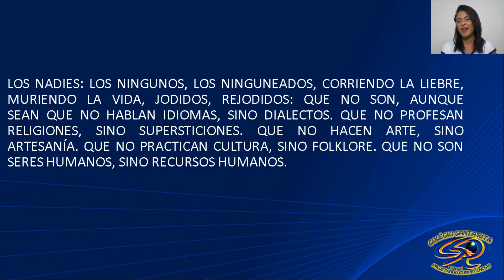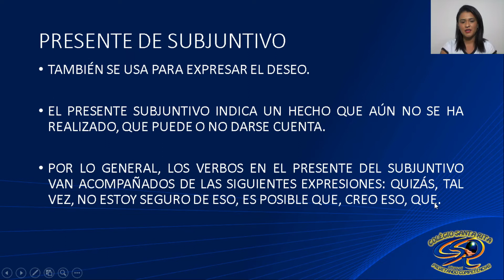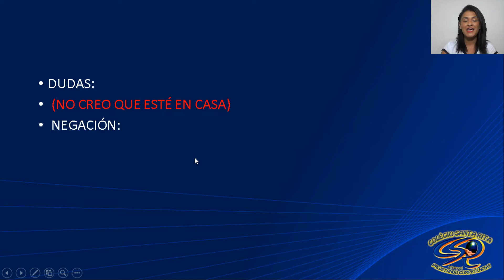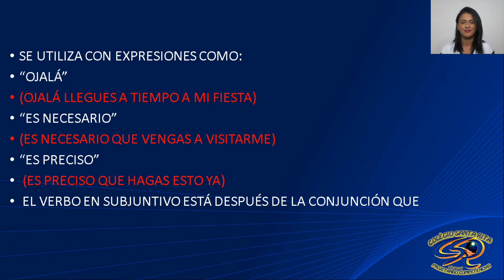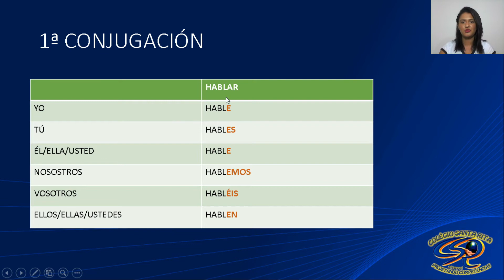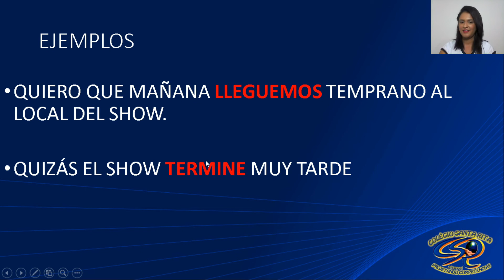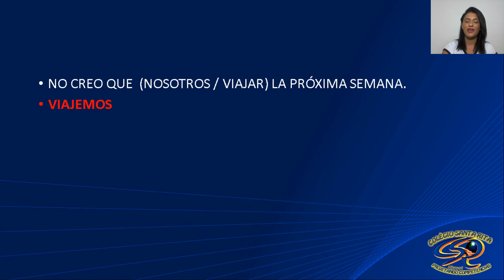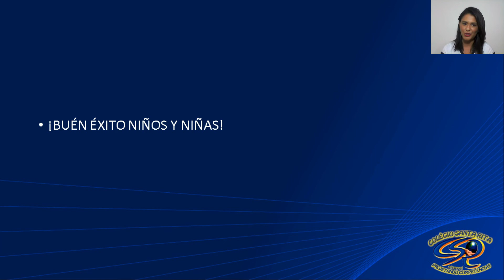9º ANO - 28-04 - ESPANHOL - AULA 1